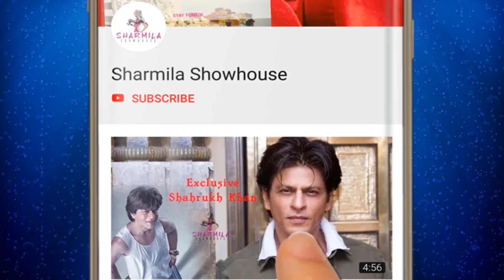মোহময়ী মিমি! 25টি লুক যা পুরুষকে করবে ঘায়েল | Mimi Chakraborty